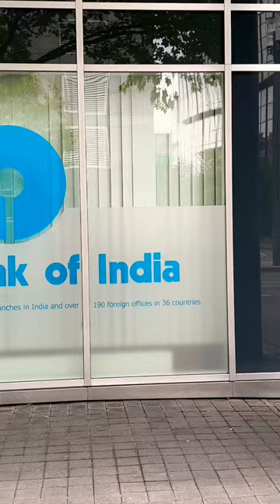State Bank of India